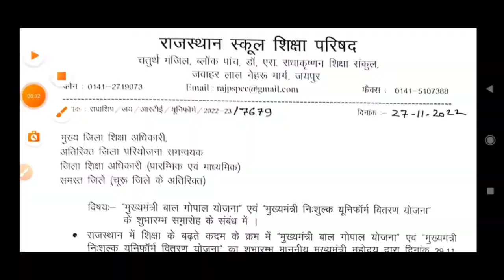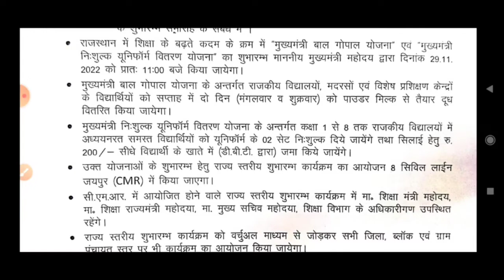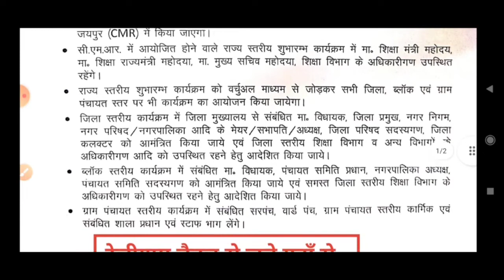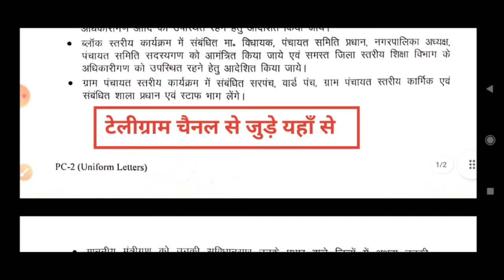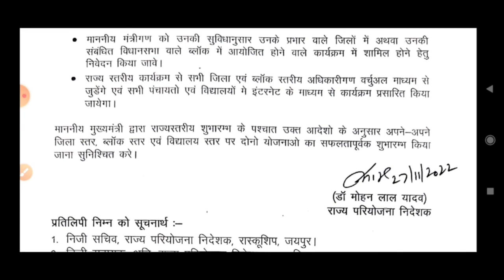जाने कब शुरू होगी मुख्यमंत्री बाल गोपाल योजना और मुख्य मंत्री निशुल्क यूनिफॉर्म वितरण योजना